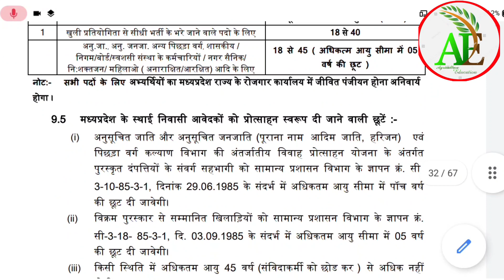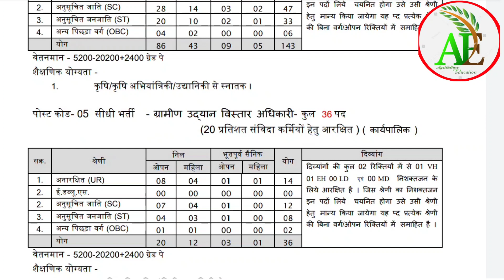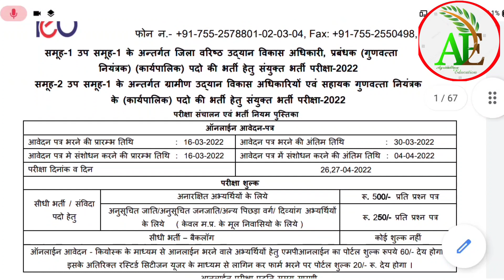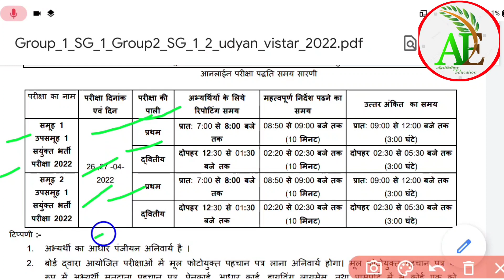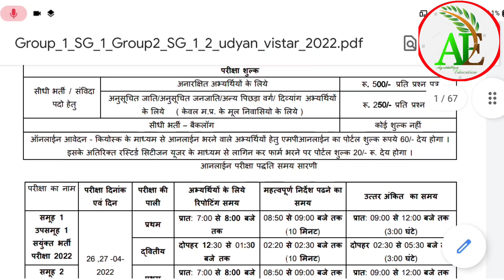कृषि विभाग बंपर भर्ती 2022 || B.Sc Ag Latest Jobs 2022 || T. Post:- 200+ | New Agriculture Vacancy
👉PDF link:- Available for Telegram group

Agriculture Latest Jobs 2021 || Agriculture Education World You tube channel

@BHU WORLD
@BHU WORLD 2.0
@Hi-Tech Classes Udaipur
@krishi kranti IG
@Vivekananda Agriculture Academy
@Agriculture Education World
@Agri Mantra
@ASP Coaching Jaipur - (Agri Sucess Point) Official
@Shree Govindam Classes,Udaipur
@BND CLASSES, MANOHARPUR (JAIPUR)
@Tiwari Agriculture Academy Kanpur
@Farming Leader
@Farmer Cooking